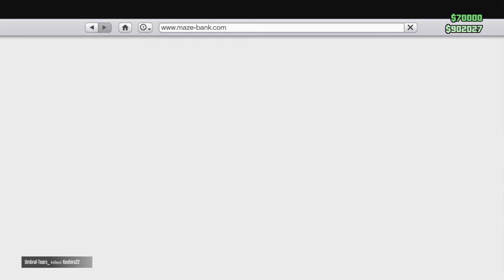Grand Theft Auto V Online Stand Your Ground